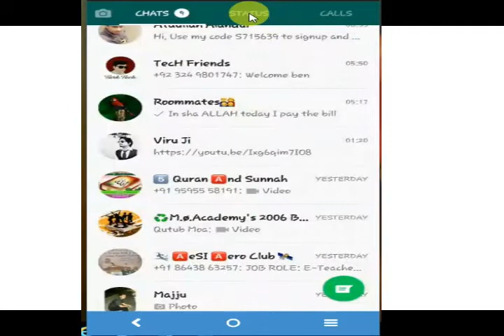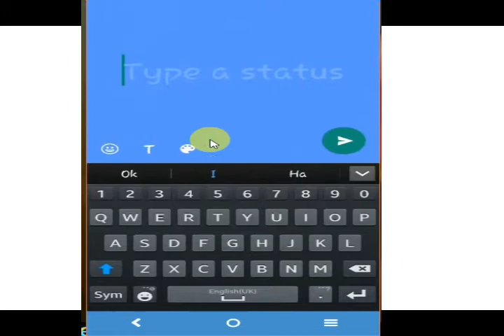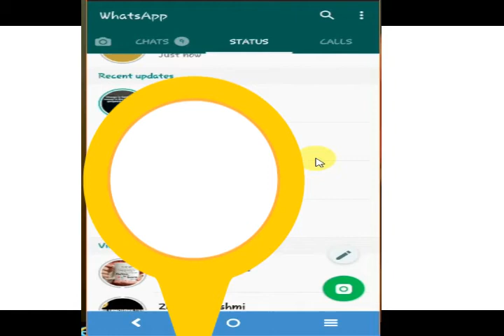WhatsApp Latest & Big Update | WhatsApp Colorful Status Features Like Facebook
Hello Dosto
is video mai aapko whats app ka latest colorful status features ke bare mai bataya hu yeh update facebook mai kaafi pehle se aa chuka hai aur whats app mai bhi ab is fetures ka use kar sakte hai is video mai step to step bataya hu kaise aap is features ko apne smartphone mai use kar sakenge

WhatsApp is rolling out a new feature that lets users write status updates with a colorful background, . It’s pretty much identical to a feature on Facebook, and also allows users to add a link and choose a font for their statuses. Previously, you could only use photos and videos as a background.

Facebook began adding the colored-background statuses in December 2016. While garish at times, the feature was supposed to increase engagement among users. WhatsApp started testing the feature earlier this month before releasing it to all users today. The statuses disappear after 24 hours and can be added to WhatsApp’s stories feature — copied from Snapchat, and now available on Facebook, Instagram, and Messenger.

Ephemeral messages, photos, and videos are all the rage and consistently pull in users, so flagship social media apps are touting the feature for obvious reasons. But updates like this make it seem like in the future, we’ll just have a bunch of different apps that all do the same thing.

more whatsapp relatec videos in my channel

Ummeed karta hu hamara video pasand aaya hoga
Tech Tauseef